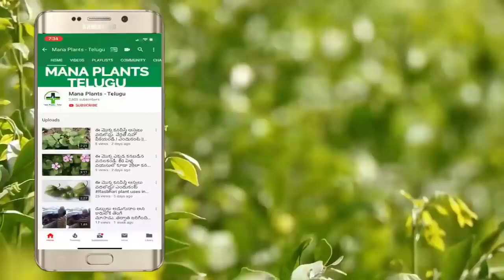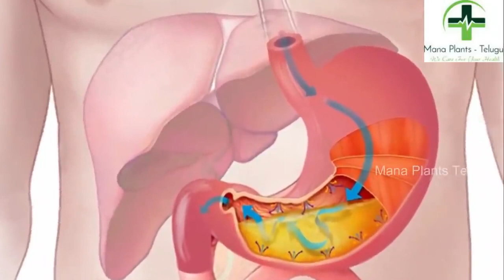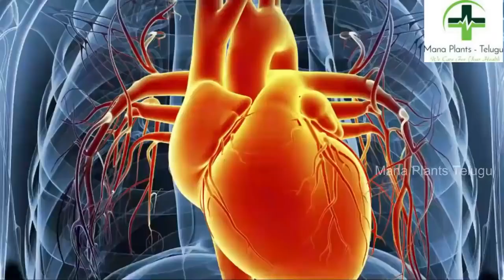రాత్రిపూట బొప్పాయి పండు తినే ప్రతి ఒక్క అబ్బాయి తప్పక చూడాల్సిన వీడియో.! లేదంటే మీకే నష్టం | Boppaya